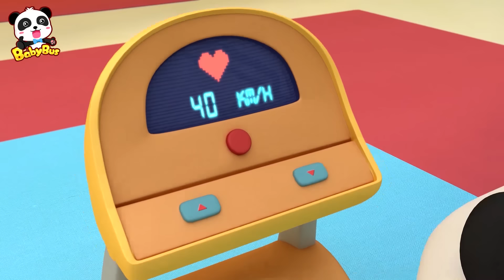Monster Air yang Menakutkan | Kartun Monster Besar | Kartun Anak-anak | BabyBus Bahasa Indonesia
00:00 BabyBus Bahasa Indonesia
00:05 Monster Air yang Menakutkan
06:11 Mesin Penjual Otomatis
11:52 Bayi Panda Cerdik
18:37 Kenapa Kiki Ingin Menurunkan Berat Badan?